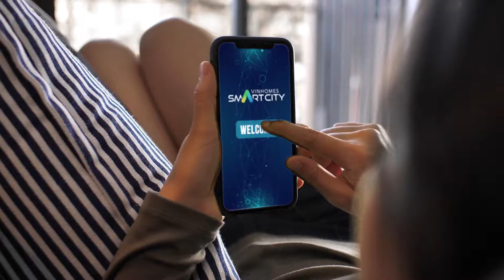Công nghệ Smart City tại Vinhomes Grand Park quận 9 Tp.HCM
🏡☘️HÃY TRAO CHO VINHOMES GRAND PARK_NIỀM TIN _QUÝ VỊ SẼ NHẬN LẠI NGAY. 🏡☘️
🏡👉Nhận được tấm vé bước vào một cuộc sống đẳng cấp trong cộng đồng giới thượng lưu.

🏡👉 Nhận ngay cuộc sống thời thượng tại Đại đô thị thông minh đẳng cấp quốc tế đầu tiên tại TPHCM, trải nghiệm và khám phá hệ sinh thái thông minh vượt trội.

🏡👉 Nhận được ngay cuộc sống giữa Đại công viên thông minh ven sông rộng 36ha hàng đầu Đông Nam Á, cho cuộc sống tràn ngập sắc xanh cùng không gian thuần khiết.

🏡👉 Cùng 15 công viên chủ đề đa dạng, độc đáo, đáp ứng nhu cầu sống đủ đầy mỗi ngày tại khu đô thị.

✅ Hỗ trợ lãi suất 70% giá trị căn hộ trong vòng 18 tháng
✅ Phí Trả nợ trước hạn: 0%
✅ Ân hạn gốc 18 tháng
✅ Thanh toán 15% ký Hợp đồng Mua bán
𝗩𝗶𝗻𝗵𝗼𝗺𝗲𝘀 𝗚𝗿𝗮𝗻𝗱 𝗣𝗮𝗿𝗸 - 𝗧𝗵𝗮̀𝗻𝗵 𝗽𝗵𝗼̂́ 𝗧𝗵𝗼̂𝗻𝗴 𝗠𝗶𝗻𝗵 - 𝗖𝗼̂𝗻𝗴 𝗩𝗶𝗲̂𝗻
🏬 Địa điểm: Khu dân cư và công viên Phước Thiện, Phường Long Bình và Long Thạnh Mỹ, Quận 9, TP HCM
Căn hộ mẫu Vinhomes Grand Park
🏢 Địa điểm: Sàn giao dịch BĐS Vinhomes Grand Park, Tầng 3, TTTM Vincom Megamall, 159 Xa lộ Hà Nội, Phường Thảo Điền, Quận 2, TP HCM